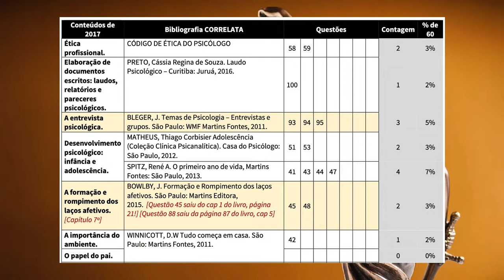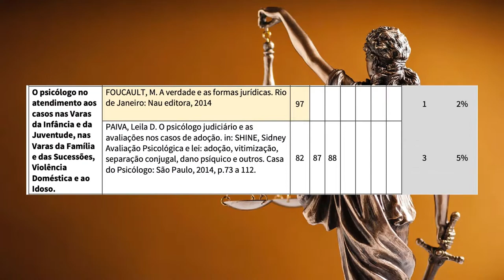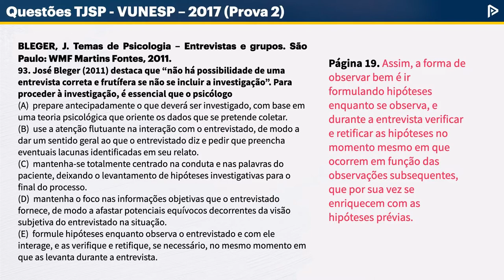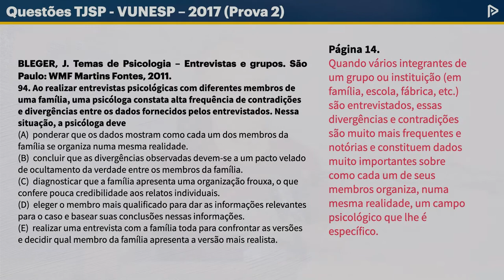Questões de Psicologia TJSP 2017 (para 2022)